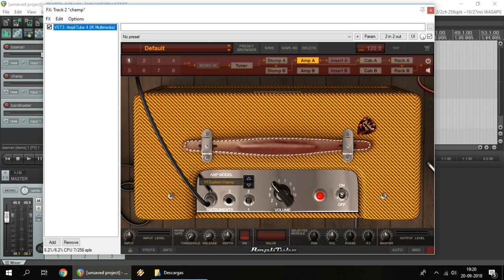Amplitube Fender Collection 2 Harmonica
Just playing whit a couple of the new amps.

They sound great whit harp!!

The sound is just amplitube, whit just a little room reverb added.

Mic: Shure 707a whit a Shure CM